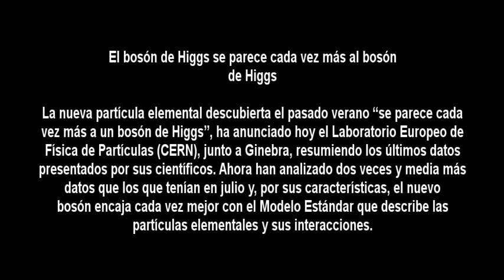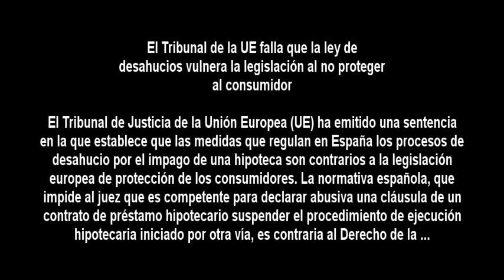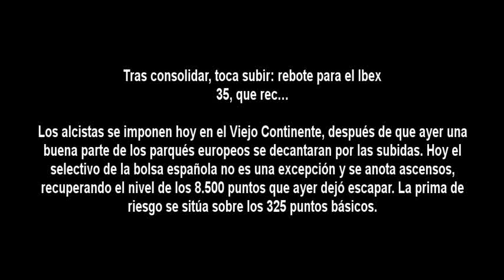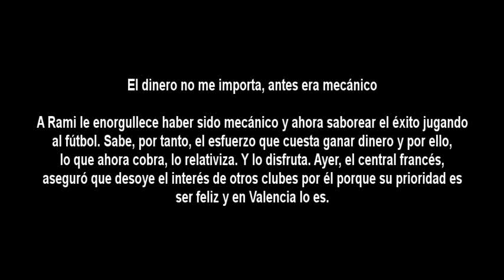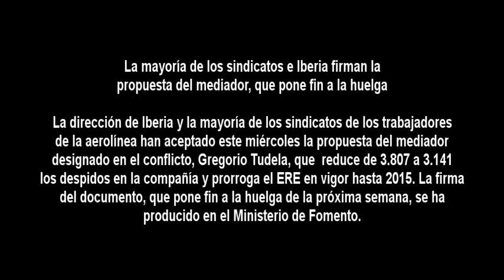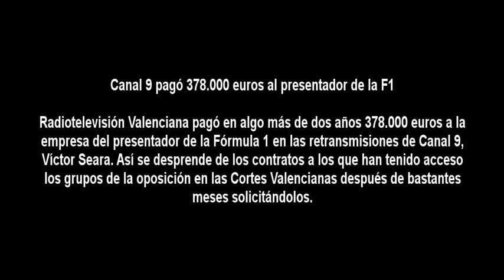TopGab España Noticias - 14 03 2013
El bosón de Higgs se parece cada vez más al bosón de Higgs

El Tribunal de la UE falla que la ley de desahucios vulnera la legislación al no proteger al consumidor

El papa Francisco a los cardenales: Que Dios os perdone por lo que habéis hecho

Google Reader cierra, pero hay vida más allá de Google

Tras consolidar, toca subir: rebote para el Ibex 35, que rec...

Maestros suspensos en primaria

El dinero no me importa, antes era mecánico

La mayoría de los sindicatos e Iberia firman la propuesta del mediador, que pone fin a la huelga

García Campoy se somete a un nuevo trasplante de médula

Canal 9 pagó 378.000 euros al presentador de la F1